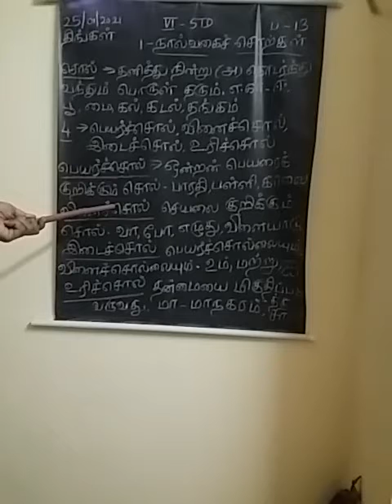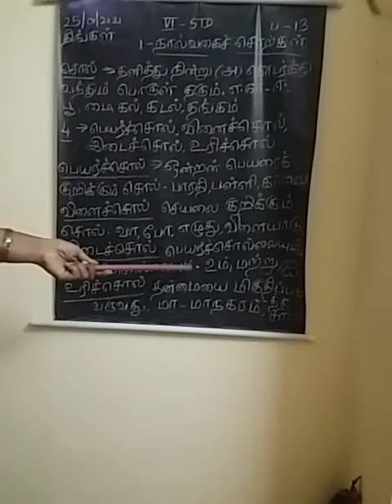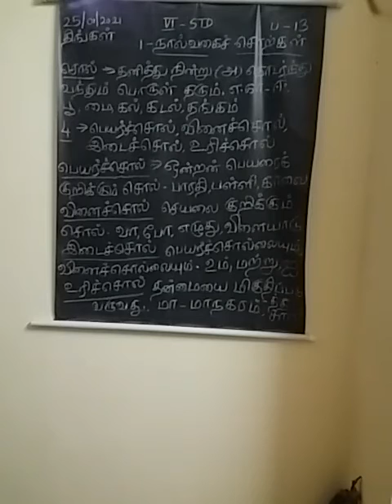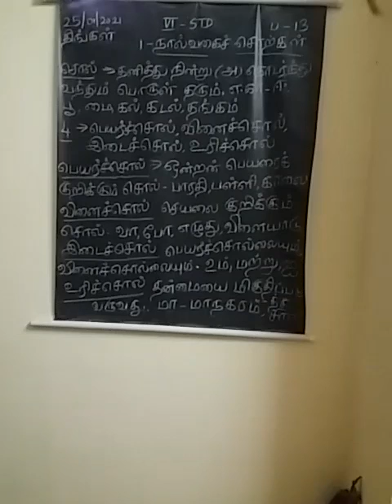6th tamil 25.01.2021